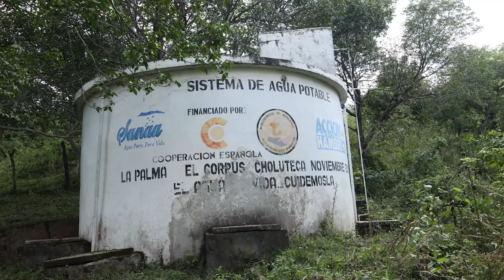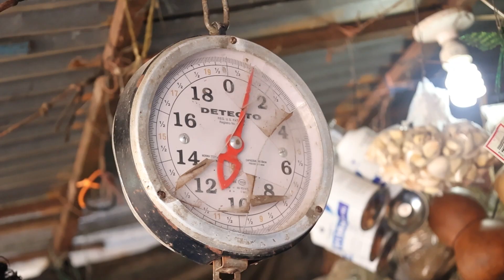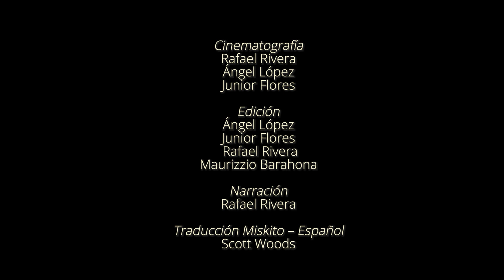4. GIZ Buenas Practicas: Capitulo 4 Las Bondades de las Especies Frutales